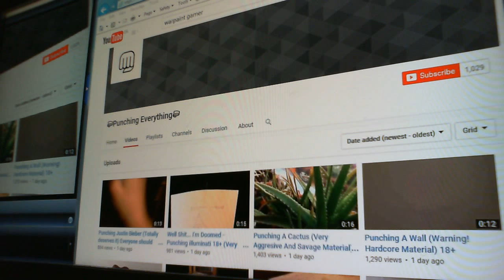WARPAINT PET eat Punching Everything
Message to EVERYBODY ! Join me on the 2015 MOUNTAIN OF YOUTUBE ! ( This is my Take on Kicking & Pushing Trend - Subbers Doing one on ALL your Channels soon. ( Do not forget to check out Youtuber's CHANNELS ! )